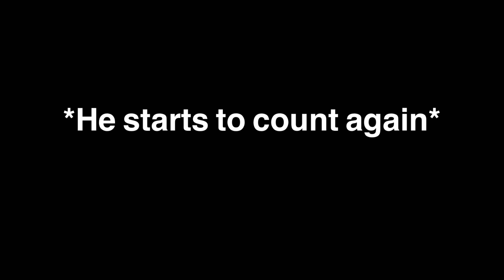Adorabat interrupts Mao Mao’s counting 😂🤣